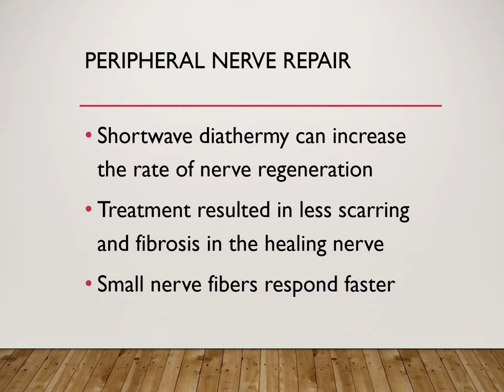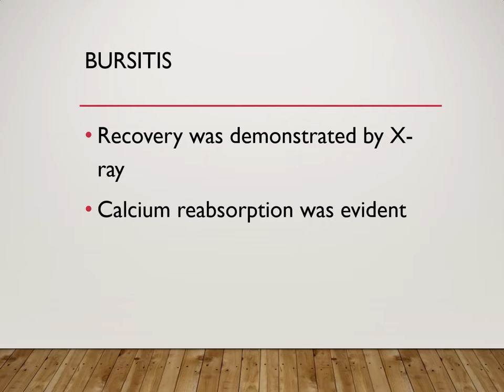Short wave diathermy_ indications